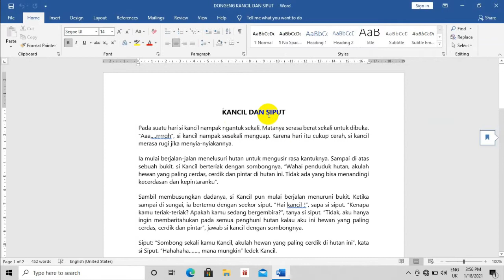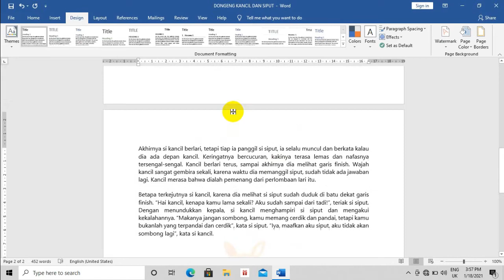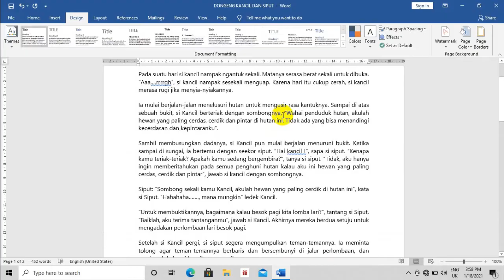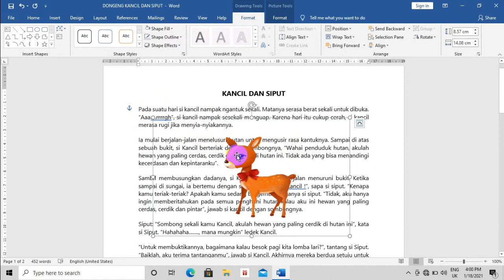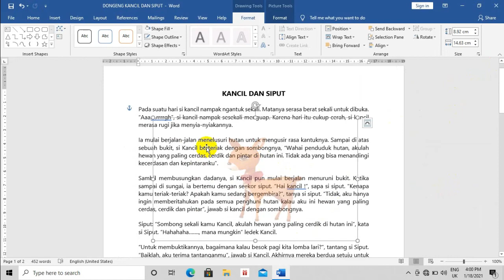CARA MEMBUAT BACKGROUND GAMBAR TRANSPARAN DI WORD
CARA MEMBUAT BACKGROUND GAMBAR TRANSPARAN DI WORD. Pada tayangan ini saya akan membagikan sebuah cara untuk membuat bacground gambar transparan Pada Microsoft Word 2016. Cara ini dapat kita gunakan untuk keperluan editing naskah bergambar seperti dongeng, artikel, narasi atau yang lainnya. Kelebihan menggunakan teknik ini adalah kita dapat mensetting tata letak dari Background yang telah kita buat sesuai dengan keinginan kita sendiri.